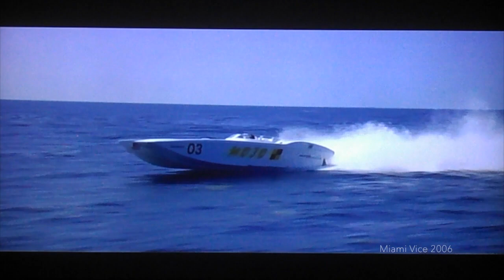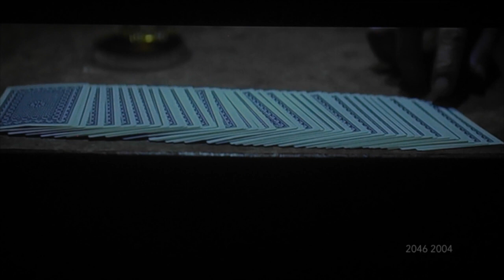Gong Li 鞏俐 Rewind 2019-1987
My Gift To Gong Li. The Worlds Most Beautiful and Talented Actress.

MUSIC Tina Guo
CD The Journey
SONG Sunlight
SONG The Awakening

Thank You Gong Li For All Of Your Wonderful Films
Gong Li 鞏俐 Elegant Beautiful Star was my first Gong Li video. It was released on December 11 2015, 20 days before Gong Li's 50th Birthday on December 31 2015. On exactly Gong Li's 55th Birthday, December 31 2020, the Channel received its 500th Subscriber. That was a special day. The channel was built as a Gift for the Film Actress Gong Li so people could become more familiar with her films, her talent, and her unique contribution to the film industry.

They Subscribe to let you know, Film Actress Gong Li, that they appreciate you, and this is just a small way for each person around the world to let you know how they feel about you, and your lifetime of Elegant, Meaningful and Purposeful films. To you, the World's Most Beautiful and Talented Actress, Thank You Gong Li For All Of Your Wonderful Films. Sincerely, musementride

Gong Li 鞏俐 Rewind 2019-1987 has clips of each Gong Li DVD film released from January 2019 back to 1987. The last five minutes has the entire video for Gong Li's 1st film Red Sorghum. Saturday Fiction, Leap and Mulan had not yet been released on DVD.

Film Actress Gong Li had been in 31 films at the release of this video which are all included in the video. One film not included in this video is 'The Banquet' which was a China Natural Disaster Flood Benefit Film in the late 1980's. The Banquet had 100 Asian Actors and Actresses performing short cameos that produced 20 million dollars for the victims of a devastating flood in China at the time. Audiences would go to the theater and make a game of it to see how many Actors and Actresses they could spot. I watched the film on a blog many years ago. In one scene about thirty Actresses walk through a room all wearing the same red or pink dress. They are on screen for about one minute. I am confident that I saw Gong Li in that crowd. I have never been able to find the DVD but I did find an image of the 'The Banquet' DVD box which has all 100 Actors and Actresses on the front cover and Gong Li's image is bigger than the others so she is easy to see. The DVD Box image is so rare I thought a few of you may like to see it so it was included in the Gong Li 鞏俐 by musementride 6 Year Anniversary Special which you can find on the Gong Li by musementride Playlist.

DIRECT LINK TO VIDEO 1
Gong Li 鞏俐 Elegant Beautiful Star

The Channel received it's 500th Subscriber on Gong Li's Birthday December 31 2020